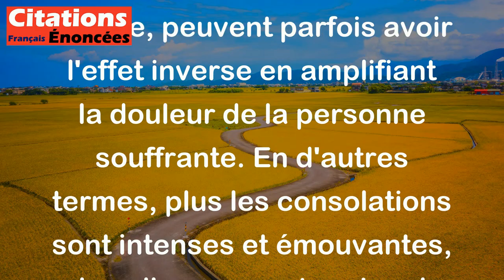Pourquoi les consolations ? Plus vives elles sont, plus elles élargissent le malheur. - Balzac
Cette citation de Balzac suggère que les consolations, bien qu'elles soient offertes avec la meilleure intention du monde, peuvent parfois avoir l'effet inverse en amplifiant la douleur de la personne souffrante. En d'autres termes, plus les consolations sont intenses et émouvantes, plus elles peuvent raviver la douleur et la tristesse de la personne affectée. Parfois, il est préférable de simplement être présent et écouter sans chercher à offrir des paroles réconfortantes.